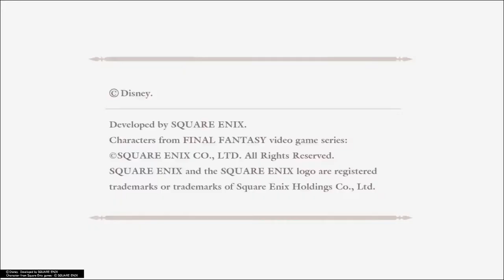The Best Songs In Video Games: Kingdom Hearts Top Ten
by CatChowYum

Let’s face it, the songs of the Kingdom Hearts series absolutely slap. Here’s a list of my personal favorites. What are yours?

Keep up to date on my facebook page!

Kingdom Hearts HD 1.5 + 2.5 ReMIX - Square Enix (2017)
Captured on Playstation 4 via Share

Music Pieces:

Dearly Beloved - Kingdom Hearts II Version

The Deep End - Kingdom Hearts Series

Another Side - Kingdom Hearts Series

Treasured Memories - Kingdom Hearts Series

Ventus - Kingdom Hearts Birth By Sleep

Hikari - Kingdom Hearts
Hikaru Utada arr. Kaoru Wada

Simple and Clean - Kingdom Hearts
Hikaru Utada

Sanctuary - Kingdom Hearts II
Hikaru Utada

Reviving Hollow Bastion - Kingdom Hearts Series

Hand in Hand - Kingdom Hearts Series

The Other Promise - Kingdom Hearts Series

The Encounter - Kingdom Hearts Series

A Very Small Wish - Kingdom Hearts

(tags)

The Best Songs in Video Games: Kingdom Hearts Top Ten, Kingdom Hearts best music, kh best music, kh series top ten songs, kh music list, kingdom hearts theme songs, yoko shimomura, video game music kingdom hearts, catchowyum, kingdom hearts top ten list, kingdom hearts top ten, kingdom hearts top songs, kingdom hearts top 10 songs, kh top list, kh top song list, video game music jrpg, jrpg video game music, best jrpg video game music, kingdom hearts 2020, utada hikaru passion